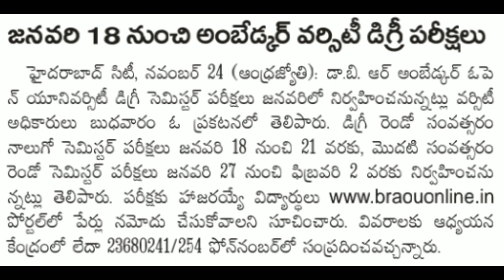Ambedkar Open University Degree Exams | Degree Semester Exam Dates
Ambedkar Open University Degree Exams | Degree Semester Exam Dates ‎@SUCCESS KEY JOB INFO